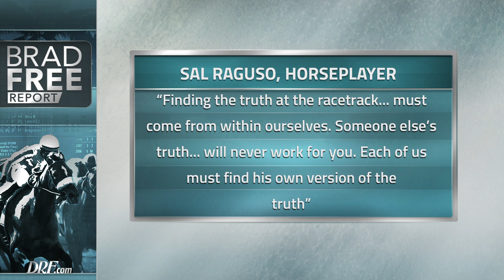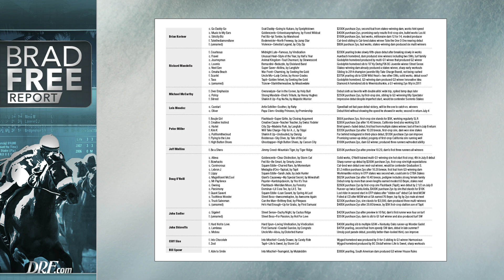Brad Free Report - Del Mar Opening Weekend 2018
Brad Free takes a look at some exciting new wagers at Del Mar as well 2 year olds to watch.